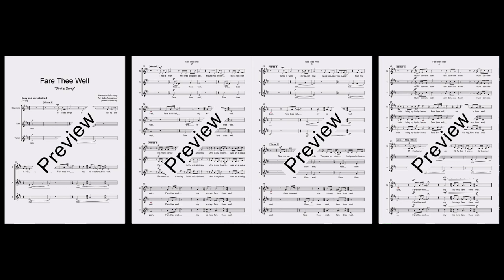Fare Thee Well - SAT a cappella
This choral arrangement is available for purchase Other arrangements by Jake Alexander can be browsed

Please note that this video features a recording of this arrangement in SSA voicing, which is substantially the same as the SAT version, and which is also available online.